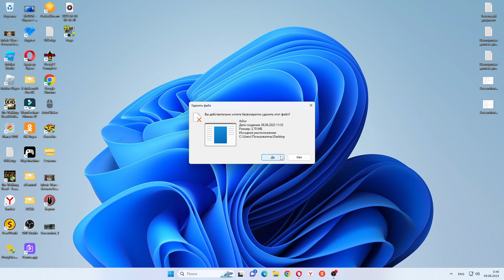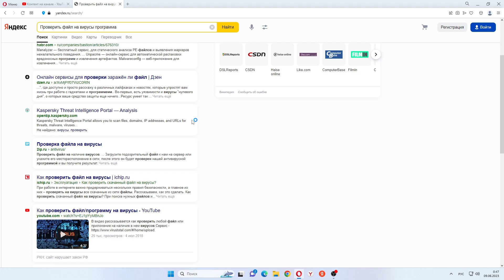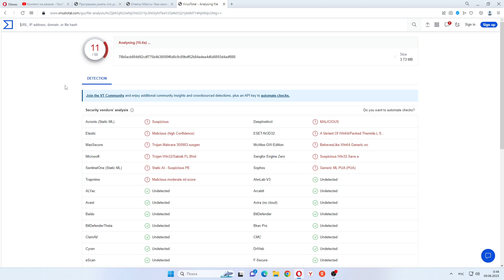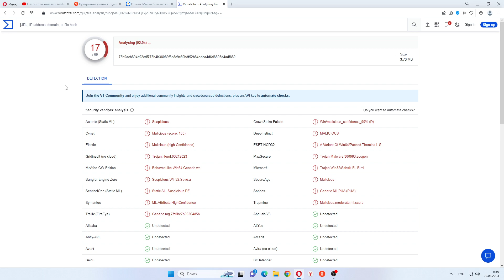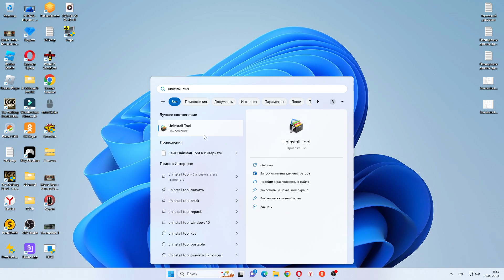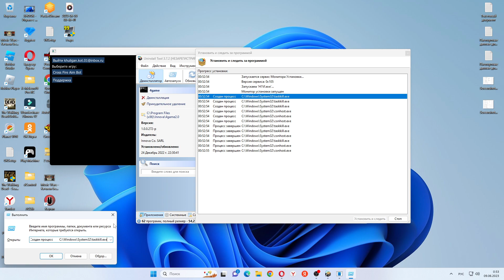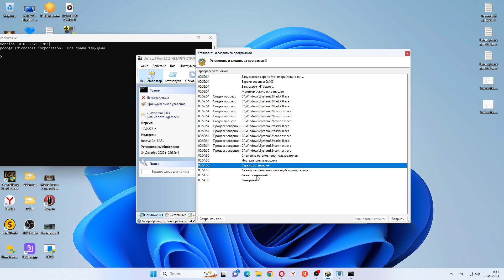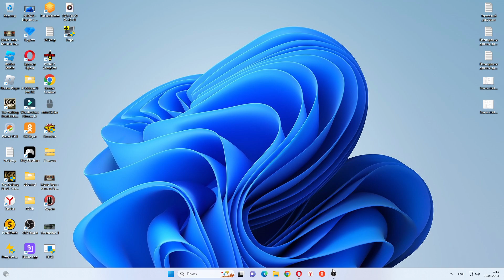XHOOK - Скачиваю приватный чит и проверяю его на вирусы.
- Купить данный чит вы сможете по этой ссылке.